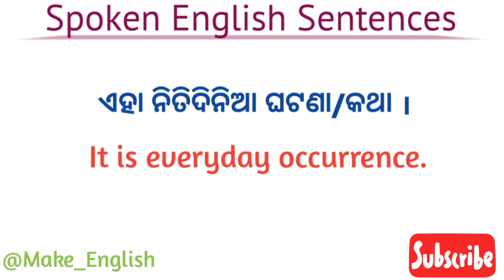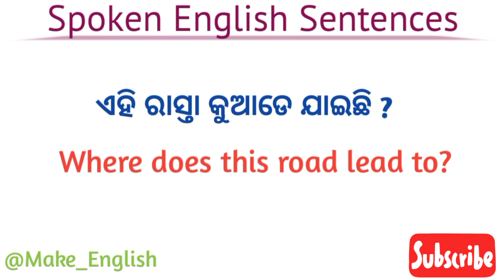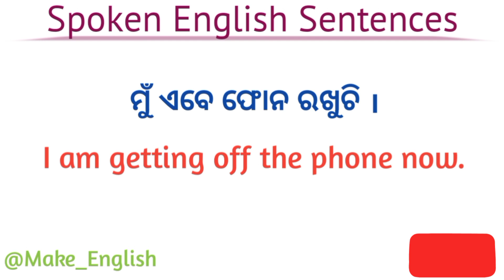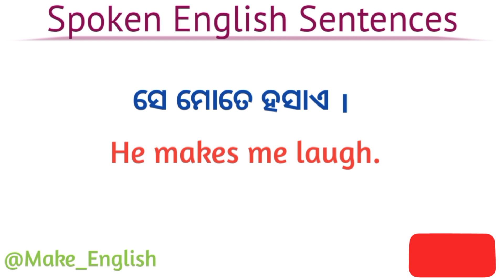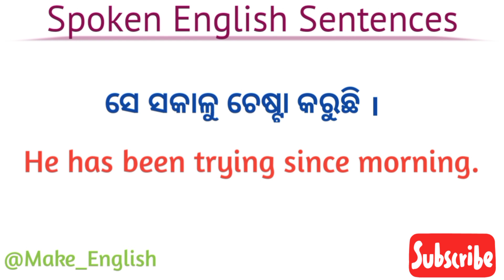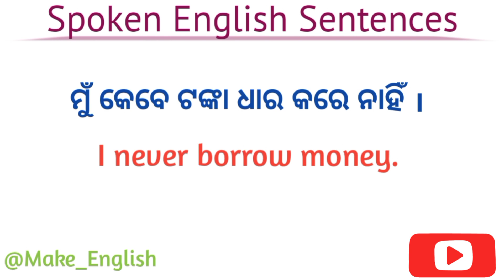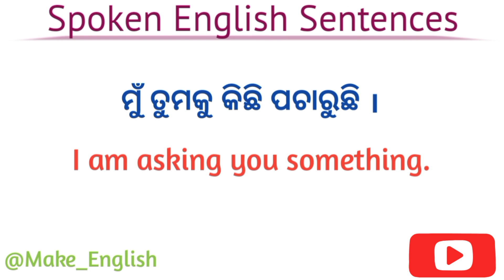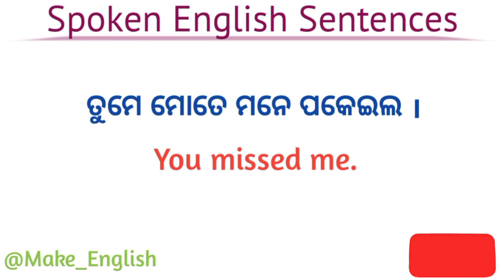Daily Use Odia English Sentences/Spoken English Sentences Practice/Odia To English Translation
So in this video we will discuss Daily use odia english Sentences.